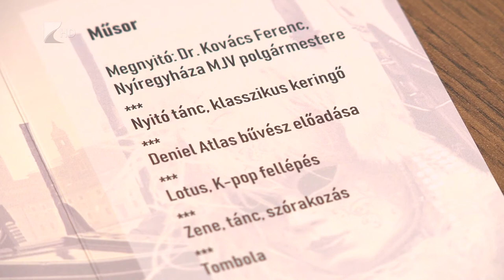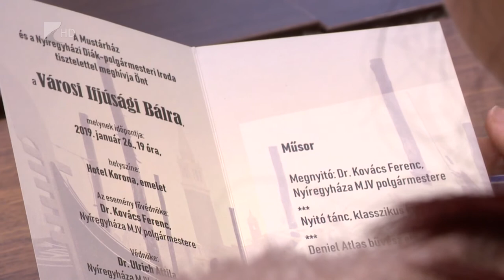Városi Ifjúsági Bál - Kölcsey Tv